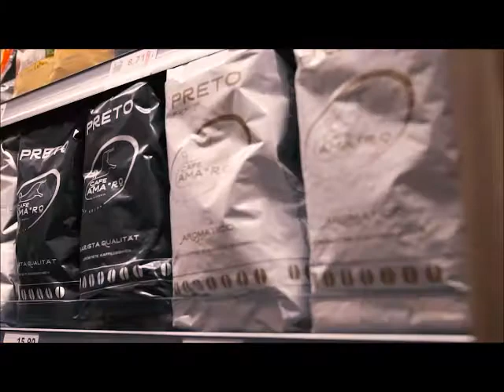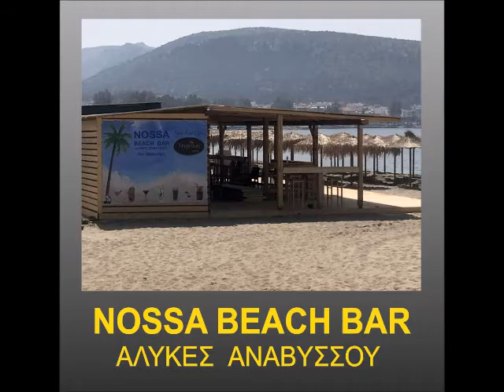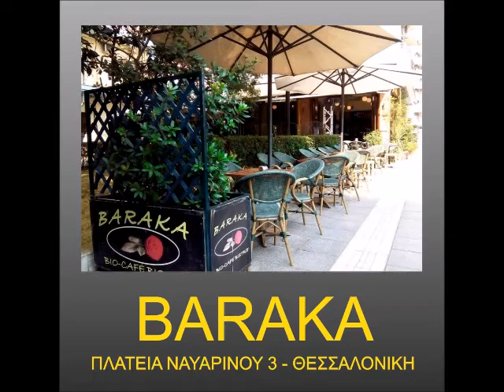TROPICAL ROASTERS IN SUPER MARKETS IN GERMANY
TROPICAL ROASTERS IN EDEKA SUPER MARKETS IN GERMANY

CAFE AMARO - TROPICAL CAFE,
MANHEIM
GERMANY
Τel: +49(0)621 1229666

TROPICAL COFFEE ROASTERS
Athens,
GREECE

ROBOTIC  COFFEE  ROASTER (100% AUTOMATIC )
Suitable for coffee shops, bakeries, pastry shops, hotels, catering, mini market, organic shops, etc.

TR-1000 is the only 100% automatic(robotic) small size coffee roaster in the world
100% automatic means that you only put the beans to the roaster & then you choose the roasting program & you can go out for shopping & after half an hour when you come back  you will find the coffee  perfectly roasted.
TR-1000  can roast  1000g per batch (2 - 3 kg per hour or 16 - 24 kg per 8hours).
TR-1000 coffee roaster make perfect  roasting  like  the  professional  big  coffee  roasters  do.
Works with electric power (no gas or natural gas)
Automatic roasting and cooling process.
TR-1000 coffee roaster  has a multi-parameter electronic program for all kinds of coffee.
High profit margins: Green coffee costs 50% -70% cheaper .
Roast each type of coffee: As much as you want, depending on daily consumption.
Technical support and training by experienced staff or through internet (WiFi) anytime .
Tropical roasting machines are small for roasting coffee in the store in small quantities without wanting a professional roaster.
The shop has daily freshly brewed coffee and the customer enjoys fresh coffee and fragrant with all its aromas and the perfect flavor in its cup.
TROPICAL professional roasting  machines do not need specialized roasters, because have software that automatically do what a well-experienced roaster would
The smell of coffee attracts the customer and creates a feeling of well-being and good mood
Dimensions (width x depth x height): 50cm x 85cm x 85 cm  - Weight: 75kg